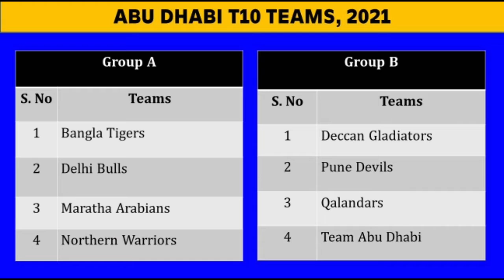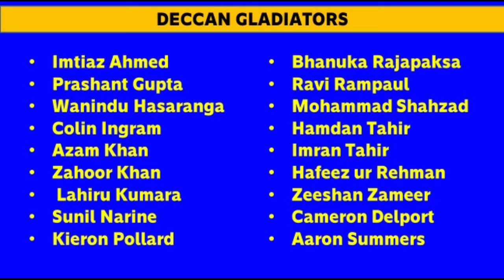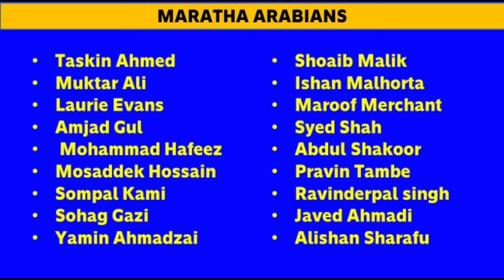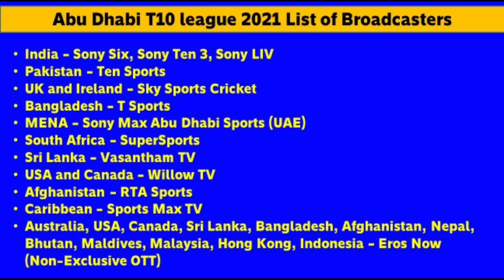Abu Dhabi T10 league 2021 | Abu Dhabi T10 match schedule and squad | Abu Dhabi T10 Teams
This video tell all information about Abu Dhabi T10 match schedule and full team squad.